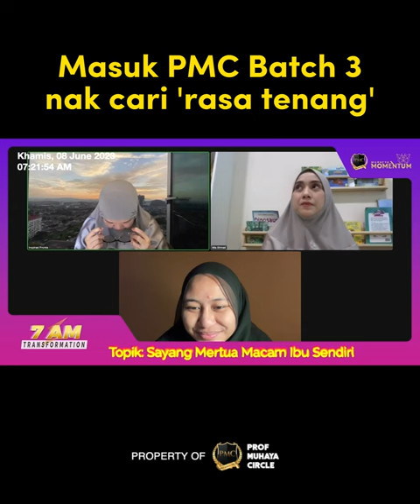Mia Ahmad join PMC sebab..